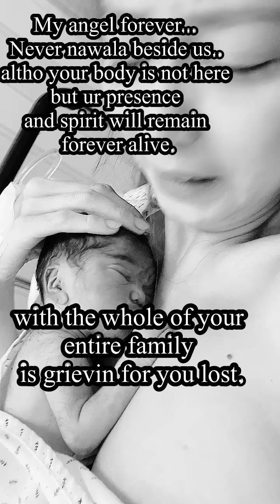Sumpa | Apple Angeles | Teamaangs | myappleangelesempress